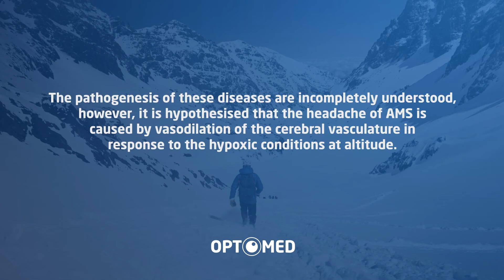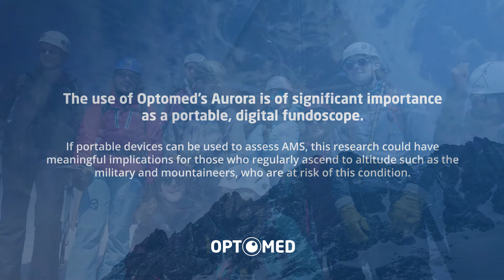Can changes in the fundus at high-altitude explain symptoms of acute mountain sickness?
In March 2022, a team of students from Imperial College London’s Remote Medicine course embarked on an expedition to the High Atlas Mountains in Morocco.

The aim was for each student to conduct scientific research on the effect of high altitude on the body. Optomed kindly leant an Aurora IQ camera, thereby enabling to investigate the effect of low oxygen levels on the blood vessels in the eye.